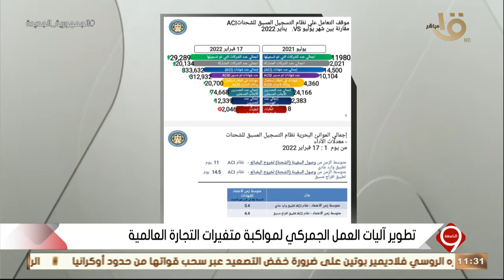د. منى ناصر مساعد وزير المالية للمتابعة والجمارك تكشف الصعوبات التي واجهت العمل الجمركي خلال التطوير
التاسعة | د. منى ناصر مساعد وزير المالية للمتابعة والجمارك تكشف الصعوبات التي واجهت العمل الجمركي خلال التطوير